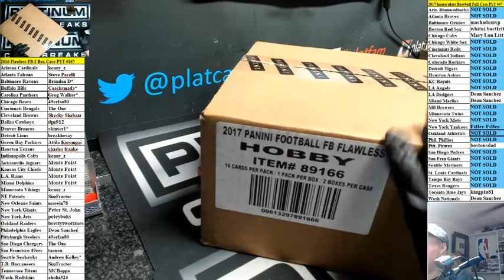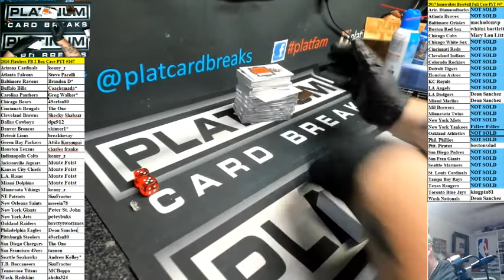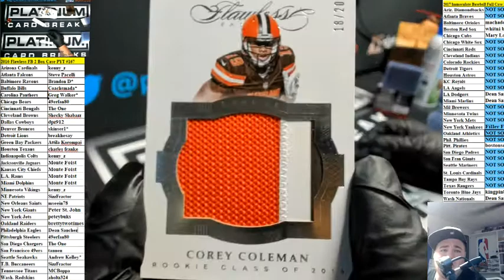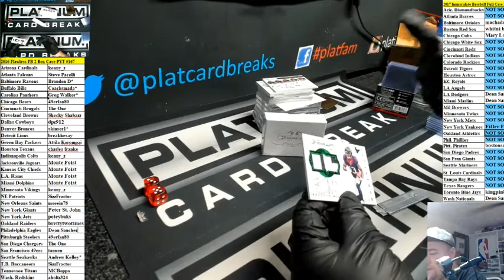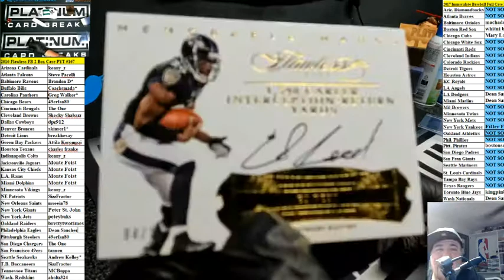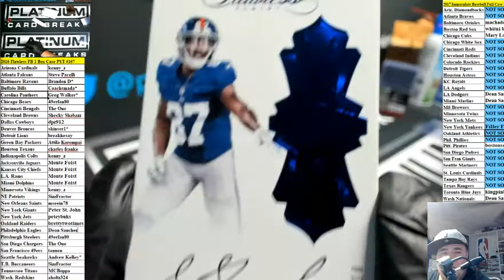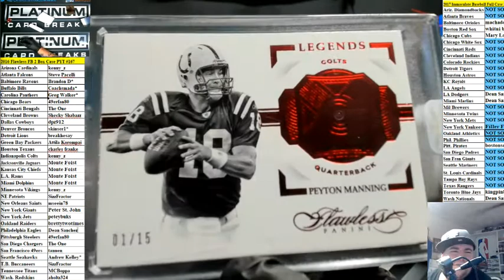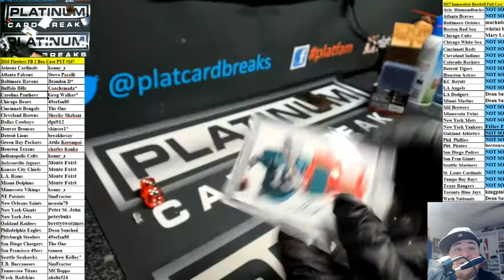2016 Flawless FB 2 Box Case PYT #167